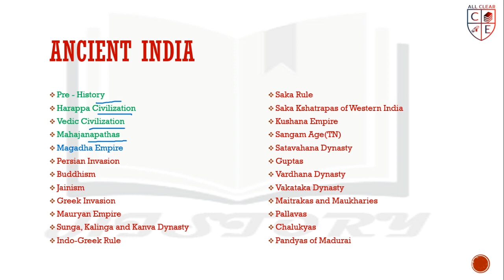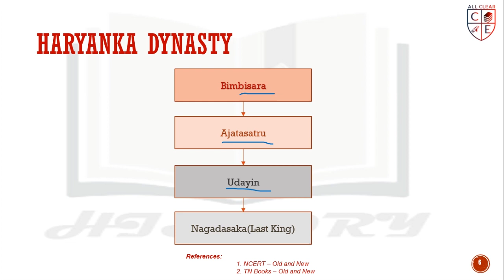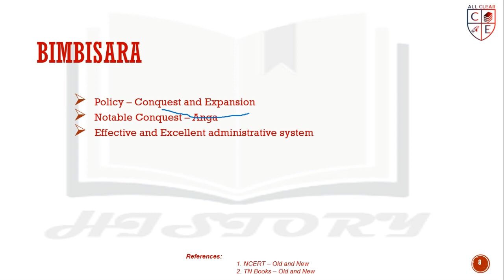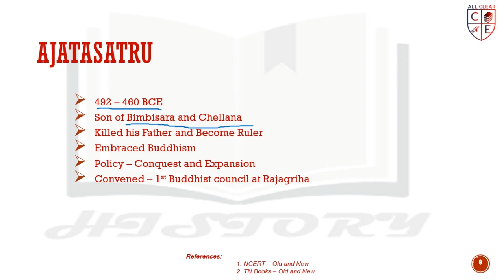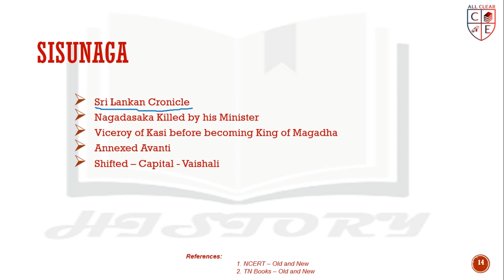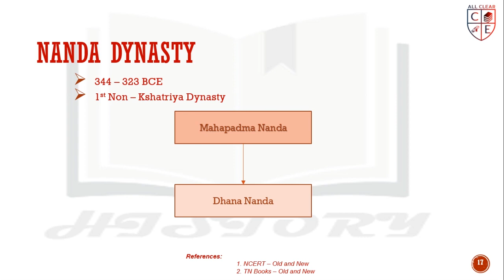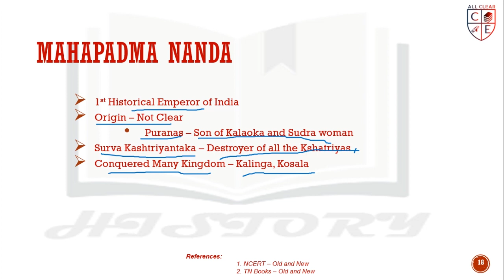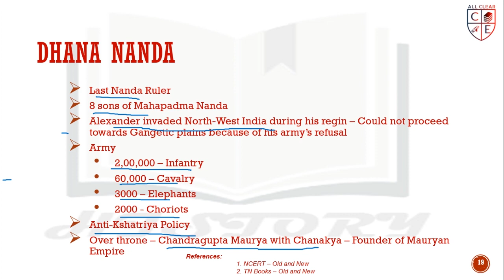HISTORY || ANCIENT INDIA - Magadha Empire || Part - 1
Introduction of Ancient India(Magadha Empire - Part 1) is explained in Tamil

In this video, We will discuss about  the Ancient India - Magadha Empire - Part 1, the people living there, their culture, occupation and Habitation and their various dynasties. This topic is important for UPSC, TNPSC and Other Government  Exams.